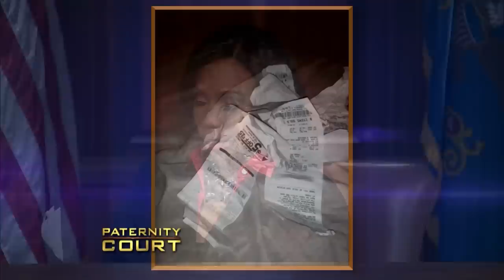Double Episode: I Know My Ex is My Son's Father | Paternity Court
1. Jefferson v. Singleton - A Florida woman wants to prove to her ex that he's the father of her 2-month-old son.
2. Johnson v. Johnson - A husband pushed his wife to the brink with his infidelity and is now devastated that he may not be the father off her 12-day-old baby.